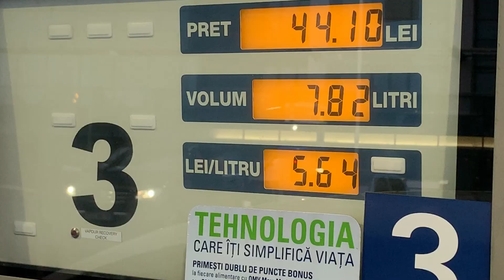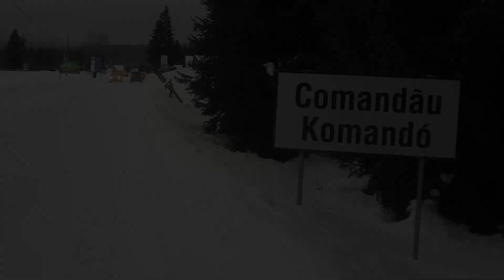Plimbarile ClubFord: Vacanta de iarna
Acesta este o rezumatul unei iesiri de weekend la zapada. N-am fost siguri ca zapada va mai ajunge la noi, asa ca am plecat spre Comandau (Covasna). Am oprit la Barajul Siriu si la Cascada Pruncea, am innoptat in Comandau, iar apoi am continuat pe drumurile forestiere care ajung in Nehoiasu, aceleasi drumuri pe care se desfasoare Covasna Winter Rally.